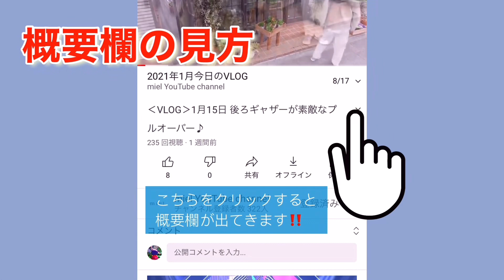‹VLOG›5月20日 雨の日でも汚れを気にせず歩けるパンツ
身長165cm

◎今日のコーデは湿度の高い日に快適なリネンワンピースをご紹介♪